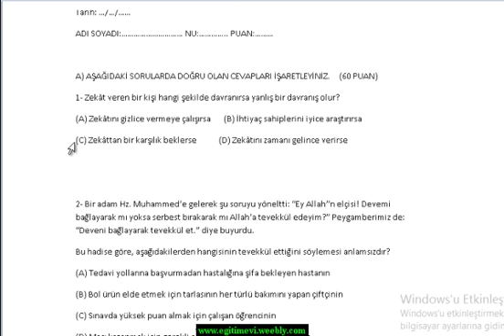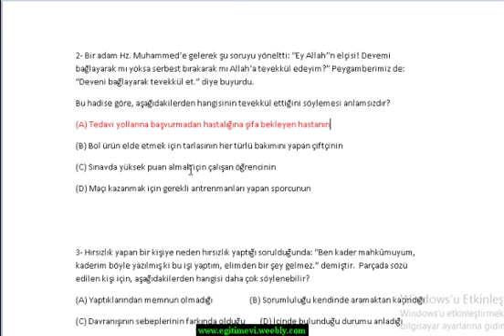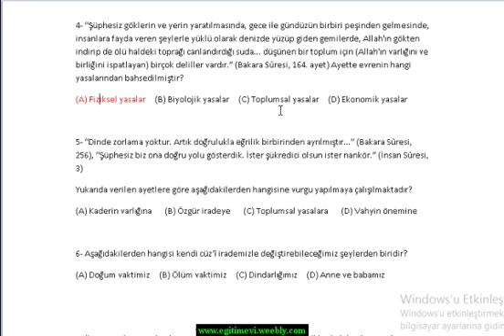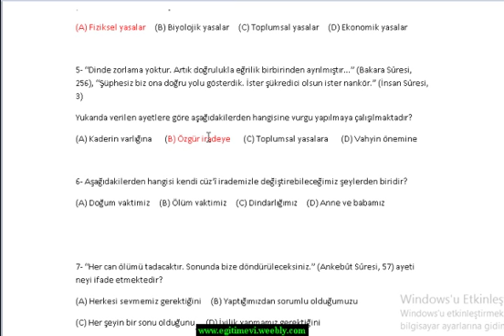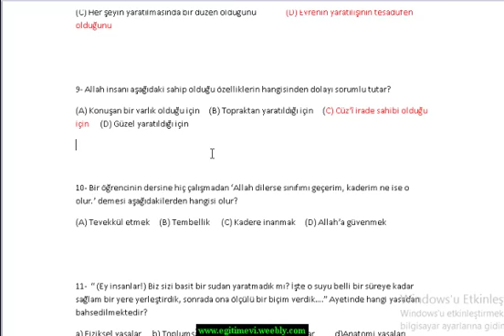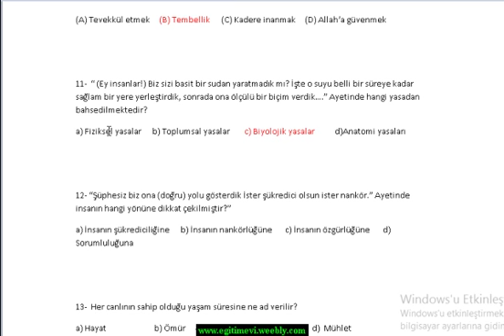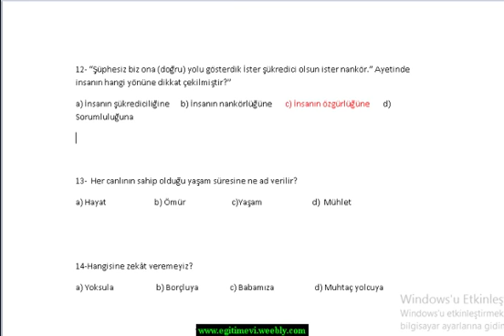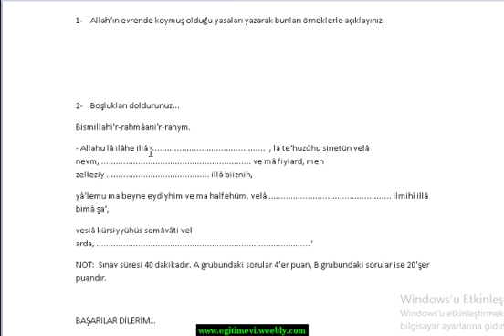8.SINIF DİN KÜLTÜRÜ 1.DÖNEM 1.YAZILI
sorular için
8 c sınıfı,
8 d sınıfı,
8 e sınıfı,
8 f sınıfı,
8 g sınıfı,
8 h sınıfı,
8-b sınıf dergisi 8-b,
8.sınıf 1.dünya savaşı,
8.sınıf1.teog konuları,
8.sınıffen 1.ünite,
8.sınıf fen 2.ünite,
8.sınıf inkılap 3.ünite,
8.sınıf matematik k,
8.sınıf türkçe 1.ünite,
8.sınıf ureme,
8.sınıf uslu ifadeler,
8.sınıf uslu sayılarda toplama,
8.sınıf,
8.sınıf 0'dan teog 1'e
konu anlatımlı soru bankası tonguç akademi,
8.sınıf 1.dönem,
8.sınıf 1.dönem konuları,
8.sınıf 1.konu matematik,
8.sınıf 1.teog,
8.sınıf 1.ünite,
8.sınıf 1.ünite ingilizce,
8.sınıf 1.ünite ingilizce kelimeleri,
8.sınıf 1.ünite konu anlatımı türkçe,
8.sınıf 1.ünite matematik,
8.sınıf 1.ünite matematik konu anlatımı,
8.sınıf 2.ünite,
8.sınıf 2.ünite fen,
8.sınıf 2.ünite fen ve teknoloji,
8.sınıf 2.ünite inkılap,
8.sınıf 2016 teog çıkmış sorular,
8.sınıf 2017,
8.sınıf 2017 konu anlatımı,
8.sınıf 2017 teog cevapları,
8.sınıf 2017 teog konuları,
8.sınıf 23 nisan gösterileri,
8.sınıf 3 boyutlu cisimler konu anlatımı,
8.sınıf 3 boyutlu geometrik cisimler,
8.sınıf 3 boyutlu geometrik cisimlerin açılımları,
8.sınıf 3.fen yazılı soruları,
8.sınıf 3.yazılı matematik,
8.sınıf 3.yazılı soruları,
8.sınıf 3.yazılı soruları matematik,
8.sınıf 3.ünite cooking,
8.sınıf 3.ünite ingilizce kelimeler,
8.sınıf 3.ünite ingilizce kelimeleri,
8.sınıf 4 lü teog deneme paketi,
8.sınıf 4.ünite,
8.sınıf 4.ünite fen ve teknoloji soruları,
8.sınıf 4.ünite ingilizce,
8.sınıf 4.ünite ingilizce kelimeleri,
8.sınıf 4.ünite ingilizce konu anlatımı,
8.sınıf 6.ünite,
8.sınıf 6.ünite cram oyunu,
8.sınıf 6.ünite din,
8.sınıf 6.ünite fen,
8.sınıf 6.ünite fen ve teknoloji,
8.sınıf 6.ünite ingilizce,
8.sınıf 6.ünite kelimeleri,
8.sınıf 6.ünite konu anlatımı,
8.sınıf 6.ünite konu anlatımı din,
8.sınıf 6.ünite konu anlatımı ingilizce,
8.sınıf 7.ünite,
8.sınıf 7.ünite ingilizce,
8.sınıf 7.ünite ingilizce kelimeleri,
8.sınıf 7.ünite ingilizce konu anlatımı,
8.sınıf 7.ünite ingilizce test,
8.sınıf 7.ünite konu anlatımı,
8.sınıf 7.ünite konu anlatımı fen,
8.sınıf 7.ünite tourism,
8.sınıf 8.1 kampı,
8.sınıf 8.ünite,
8.sınıf 8.ünite fen ve teknoloji,
8.sınıf 8.ünite ingilizce,
8.sınıf 8.ünite ingilizce konu anlatımı,
8.sınıf 8.ünite konu anlatımı fen,
8.sınıf 9. ünite ingilizce,
8.sınıf 9.ünite,
8.sınıf 9.ünite ingilizce konu anlatımı,
8.sınıf 9.ünite ingilizce testleri,
8.sınıf 9.ünite kelimeler,
8.sınıf 9.ünite kelimeleri,
8.sınıf 9.ünite kelimeleri ingilizce,
8.sınıf 9.ünite kelimeleri ve anlamları,
8.sınıf 9.ünite science,
8.sınıf ad aktarması nedir,
8.sınıf allah herşeyi bir ölçüye göre yaratmıştır,
8.sınıf aralarında asal sayılar,
8.sınıf aralarında asal sayılar tonguç akademi,
8.sınıf asal sayılar,
8.sınıf asal sayılar şenol hoca,
8.sınıf asal çarpanlar,
8.sınıf atatürkçülük ve inkılap tarihi konu anlatımı,
8.sınıf açık uçlu sorular,
8.sınıf aşısı,
8.sınıf balo,
8.sınıf basit makineler,
8.sınıf basit makineler ayhan hoca,
8.sınıf basit makineler hocalara geldik,
8.sınıf basit makineler konu anlatımı,
8.sınıf basit makineler soru çözümü tonguç akademi,
8.sınıf basit makineler t,
8.sınıf basit makineler tonguç,
8.sınıf başlangıç,
8.sınıf bir kahraman doğuyor,
8.sınıf bir kahraman doğuyor 2,
8.sınıf cebirsel ifadeler ve özdeşlikler,
8.sınıf cemiyetler,
8.sınıf cooking,
8.sınıf cool olma yolları,
8.sınıf coğrafya,
8.sınıf cumlenin ogeleri,
8.sınıf cümle ögeleri,
8.sınıf cümlede anlam,
8.sınıf cümlenin ögeleri konu anlatımı,
8.sınıf d,
8.sınıf denklemler,
8.sınıf dersleri,
8.sınıf din evrendeki yasalar,
8.sınıf din kader,
8.sınıf din kültürü,
8.sınıf din kültürü ve ahlak bilgisi,
8.sınıf din kültürü ve ahlak bilgisi 1.ünite,
8.sınıf din tonguç akademi,
8.sınıf dna,
8.sınıf dna tonguç,
8.sınıf ebob,
8.sınıf ebob ekok,
8.sınıf ebob ekok tonguç,
8.sınıf ebob ekok özellikleri,
8.sınıf edebi türler,
8.sınıf ekok,
8.sınıf ekok ebob problemleri,
8.sınıf ekok problemleri,
8.sınıf eğik düzlem,
8.sınıf eşlik ve benzerlik,
8.sınıf f,
8.sınıf fen,
8.sınıf fen basit makineler tonguç,
8.sınıf fen bilimleri,
8.sınıf fen bilimleri basit makineler,
8.sınıf fen bilimleri basit makineler tonguç akademi,
8.sınıf fen bilimleri mitoz,
8.sınıf fen mitoz,
8.sınıf fen teog 1,
8.sınıf fen ve teknoloji dna ve genetik kod,
8.sınıf fiilimsi,
8.sınıf geldikleri gibi giderler,
8.sınıf gen,
8.sınıf genel tekrar,
8.sınıf genetik kod,
8.sınıf geometri,
8.sınıf geometrik cisimler,
8.sınıf gerçek sayılar,
8.sınıf gerçek sayılar konu anlatımı,
8.sınıf gerçek sayılar tonguç akademi,
8.sınıf giriş,
8.sınıf hazırlık,
8.sınıf hazırlık 2017,
8.sınıf hidrojen bağı nasıl bulunur,
8.sınıf histogram,
8.sınıf hocalara geldik,
8.sınıf hocalara geldik fen,
8.sınıf hocalara geldik teog,
8.sınıf hocalara geldik türkçe,
8.sınıf hücre,
8.sınıf hücre bölünmesi konu anlatımı,
8.sınıf ingilizce,
8.sınıf ingilizce 1.ünite,
8.sınıf ingilizce 1.ünite kelimeler,
8.sınıf ingilizce 1.ünite kelimeleri,
8.sınıf ingilizce 1.ünite konu anlatımı,
8.sınıf ingilizce 2